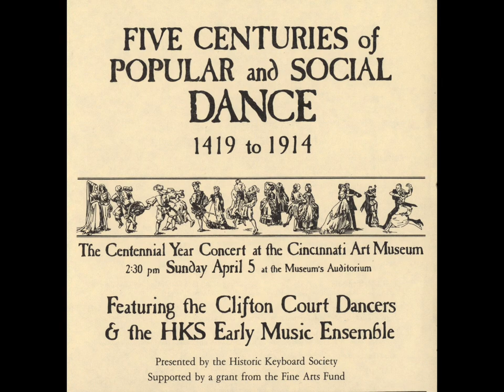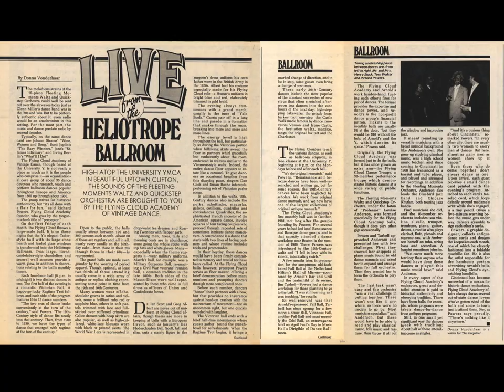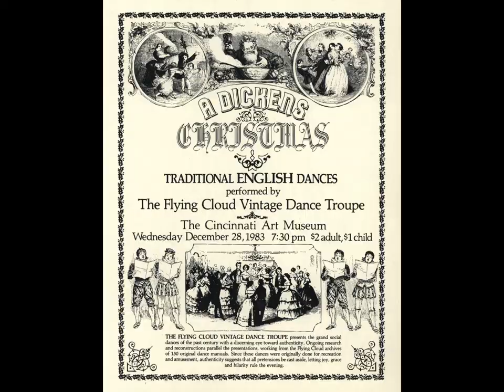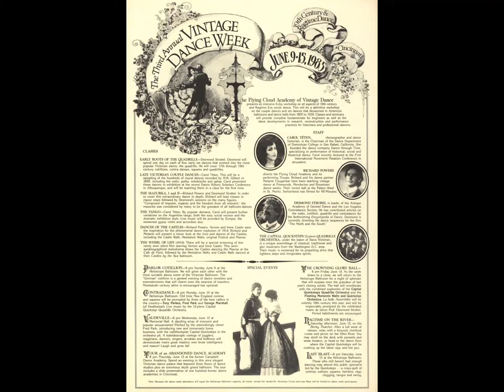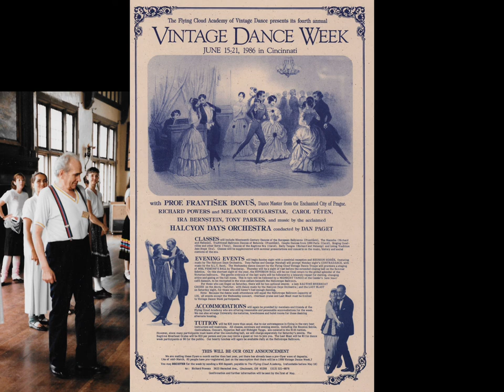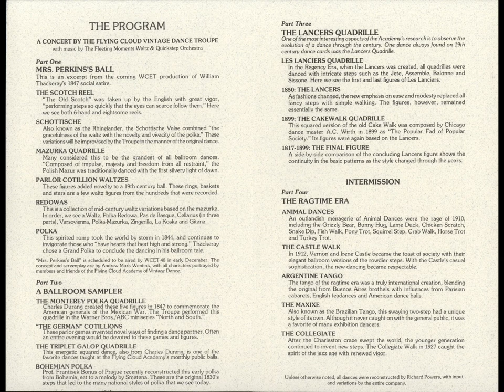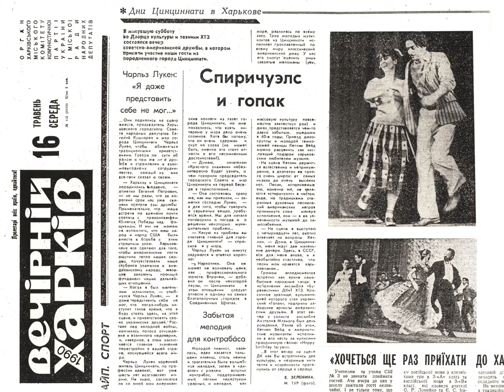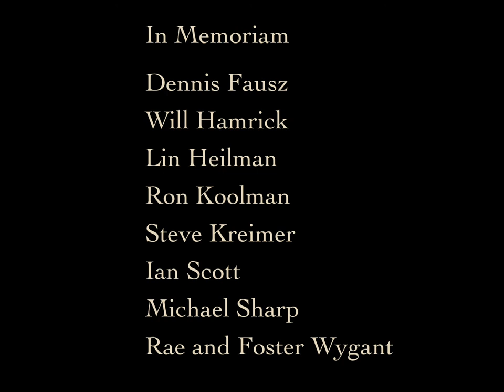Photos of the Flying Cloud Vintage Dance Troupe, 1982-1992